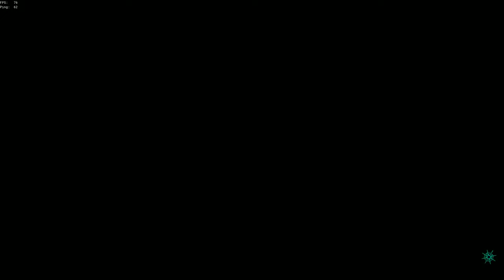Sea of Thieves [Catching the Kraken]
Was out minding my own business fishing off the side of my boat when the kraken decided to pay me a visit... so like any brave pirate would do, I attempted to hook the bastard! Unfortunately, we all know how that turned out.

P.S. The kraken does not like leeches.